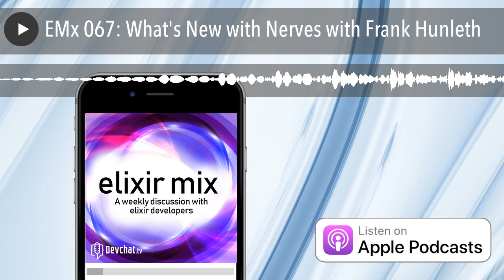EMx 067: What's New with Nerves with Frank Hunleth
Sentry– use the code “devchat” for two months free on Sentry’s small plan

 My Ruby Story

 CacheFly

Panel

 Mark Ericksen

 Michael Ries

 Josh Adams

 Eric Oestrich

Joined by Special Guest: Frank Hunleth

Summary

Frank Hunleth, co-author of Nerves, shares where Nerves came from and how it got started. The panel discusses the Nerves 1.5 release and the improvements in it. Frank introduces Nerves Hub and Michael Ries gives a little marketing spin to it, explaining what you can do with Nerves Hub and why you would want to use it. The panel discusses the funding model for Nerves. Frank introduces Elixir Circuit, which helps you find libraries for your devices. He introduces Mountrap, a library that helps to switch between ports and NIFs. Frank introduces Grisp, what it is and how it compares to Nerves. Frank introduces Vintage Net and how it will help your devices stay online. Michael shares his experience with Nerves and gives some tips to make getting started with Nerves easy. The panel encourages programmers to get into embedded systems and explains how it will change the way they view coding.

Links

 EMx 008: Nerves! with Frank Hunleth and Justin Schneck

 Actor Model

 Lisp Flavoured Erlang

 Nerves 1.5.0 released!

 ElixirConf 2018 - Keynote - Justin Schneck

 NervesKey

 Lonestar ElixirConf 2019 - Building a Smart Sprinkler Controller with Nerves - Todd Resudek

 15 Ports and Port Drivers

 GRiSP 2: DIVING DEEPER INTO EMBEDDED SYSTEMS

 GRiSP 2

Picks

Mark Ericksen:

 Boundaries

Michael Ries:

 ElixirConf 2015 - Embedded Elixir in Action by Garth Hitchens

 ElixirConf 2017 - Building an Artificial Pancreas with Elixir and Nerves - Tim Mecklem

 Jon Carstens: Dadgineering with Elixir+Nerves

 2 Watt Solar Charger Kit

Josh Adams:

 2017 National Electrical Code

Eric Oestrich:

 Parsely

 The Big Elixir

Frank Hunleth:

 Power Control

 Programming Boot Sector Games